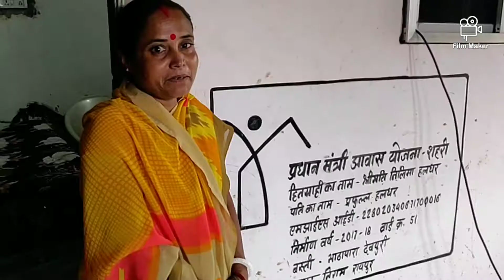Sucssess story neelima Haldhar Raipur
Pradhan mantri awas yojna